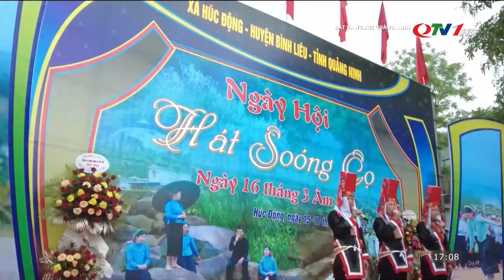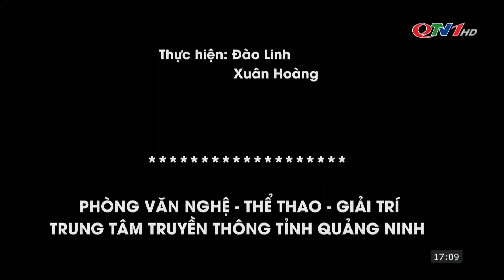Bình Liêu – Miền văn hóa đặc sắc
Bình Liêu có thiên nhiên đẹp như tranh vẽ, có văn hóa đa dạng, đậm đà, nơi níu chân du khách ở mãi chẳng muốn về, trong tương lai không xa sẽ trở thành bảo tàng sống cho văn hóa dân tộc thiểu số của Bình Liêu, là trung tâm du lịch văn hóa, cộng đồng, là điểm đến du lịch 4 mùa của Quảng Ninh.